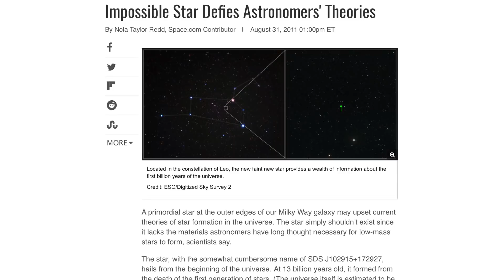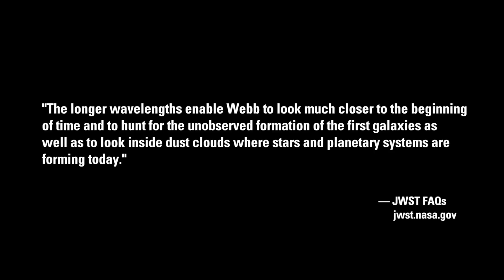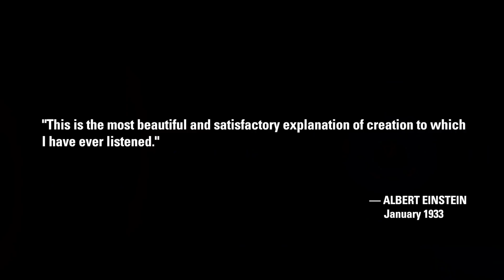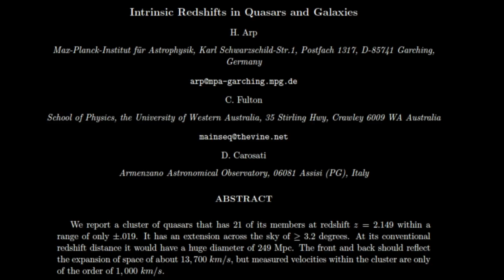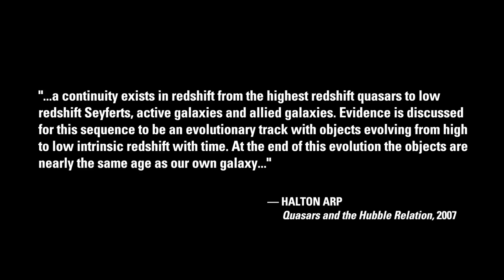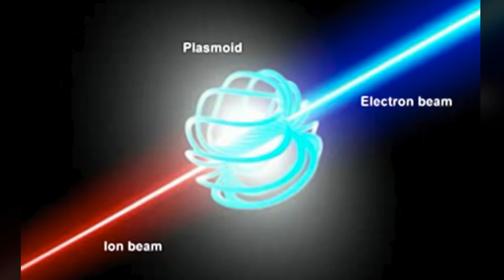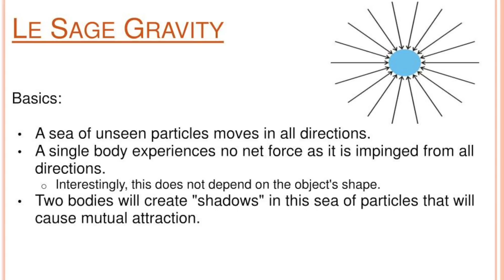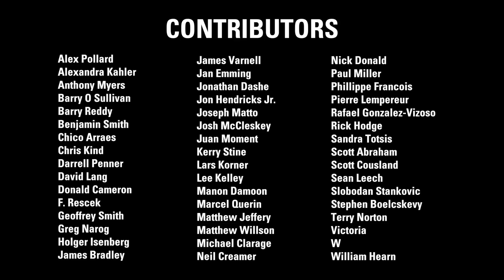Wal Thornhill: JWST & Fundamental Change | Thunderbolts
There has been no substantial change in our understanding of the universe since the middle of the 20th Century. The narrative has become complicated as barnacles of ad hoc theory are encrusted in a Titanic of institutionalized science. Fundamental changes will eventually sink the Standard Model of Cosmology.

Wal Thornhill, The Thunderbolts Project Chief Science Advisor, predicts the James Webb Space Telescope will support the research of Halton Arp. JWST observations may verify high redshift quasars are 'born' in pairs that emit bi-directional jets along the spin axis of a low-redshift galaxy. Plasmoid driven galactic bi-directional dense plasma focus experiments of Active Galactic Nucleus behavior may prove to be accurate.

Whenever an EU Model prediction is verified it illustrates fundamental change.

JWST PREDICTION Series: This is the first of three-episodes published BEFORE the telescope became fully operational in July 2022.

EPISODE #1 - June 19, 2021 (re-released on February 11, 2023)
JWST PREDICTION Series